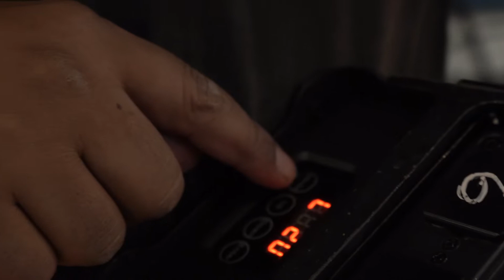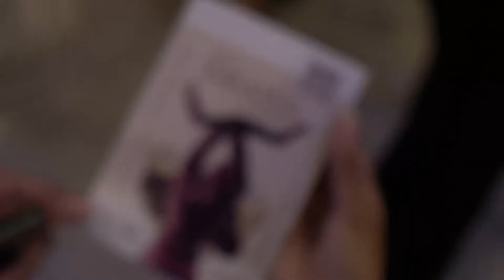BRUNCH & DANCE en Caracas | La experiencia SIBARIS en Azú Pastelería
¿Qué sensaciones despierta en tí contemplar una obra de arte? Es la piel erizada, la certeza de la existencia de algo más allá de lo físico, el coqueteo con la magia y con el amor. SIBARIS es una experiencia de danza y gastronomía que multiplica esas sensaciones placenteras que nos hacen soñar y reencontrarnos con lo bello.

Azú x Sibaris | Brunch & Dance

Idea: Pas by Rossell / Nanaka Producciones

Producción Ejecutiva: Nanaka Producciones / Azú Pastelería

Producción General: María Claudia Rossell

Dirección Técnica: José Domingo Flores

Dirección Artística: Cristina Rossell

Producción de Campo: Alexandra Armas / Román Flores / Gabriela Jiménez

Comunicación: Marielisa Álvarez / Elismar Álvarez

Menú: María F. Evans

Bailarines:
Karla Medina
Cristina Rossell
Miguel Bompart

Unidad Audiovisual:

Fabricio Contreras
David Borges

Fotografía:
Fabricio Contreras